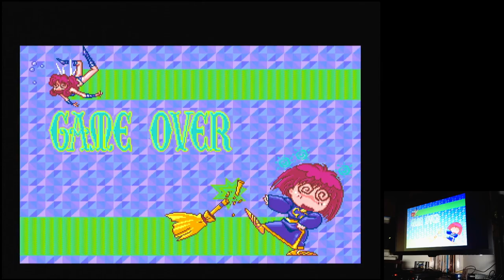Panorama Cotton Sega Mega Drive Genesis Original hardware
Panorama Cotton
Original-Normal (Default)